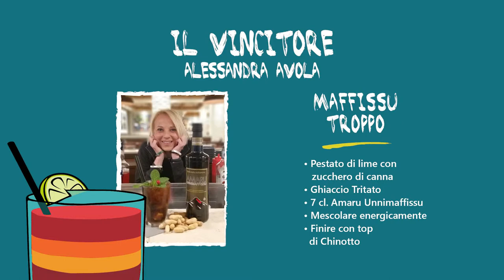Amaru unnimaffissu - Cocktail's Contest 2019